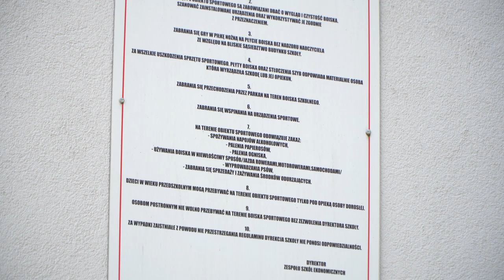ekonomik z kompleksem sportowym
Nowoczesny kompleks boisk wielofunkcyjnych, sala lekcyjna na świeżym powietrzu oraz pracownia specjalistyczna do pracy z dźwiękiem. Zespół Szkół Ekonomicznych w Opolu szykuje się na nowy rok szkolny i rozpocznie go z zupełnie nową przestrzenią na zewnątrz. Kompleks sportowy będzie służył uczniom podczas zajęć z wychowania fizycznego ale także będzie dostępny dla mieszkańców.